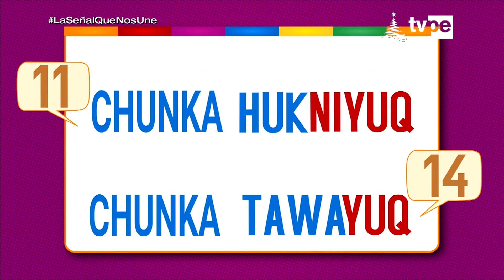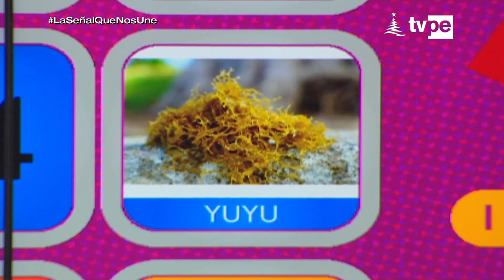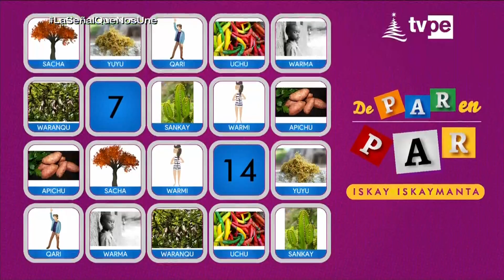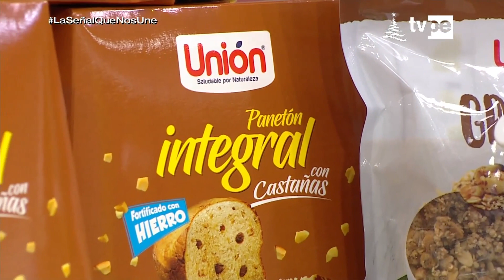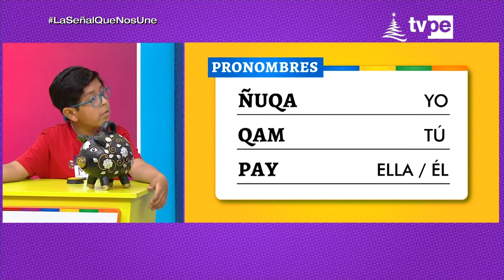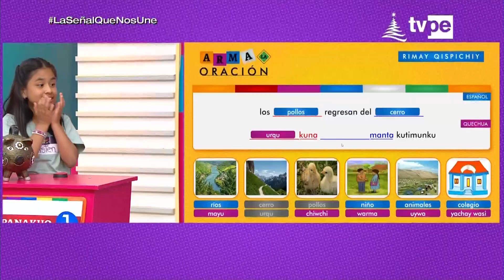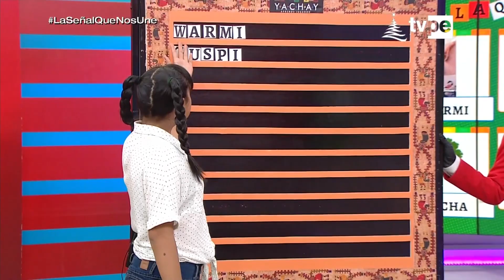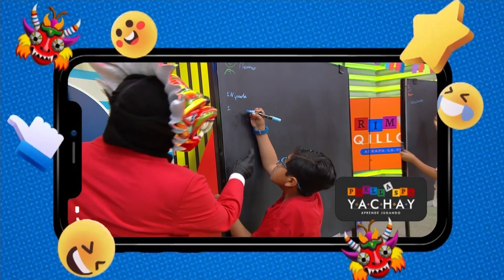Pukllaspa Yachay (21/12/2022) | TVPerú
Sigue disfrutando de la competencia más divertida en Pukllaspa Yachay.